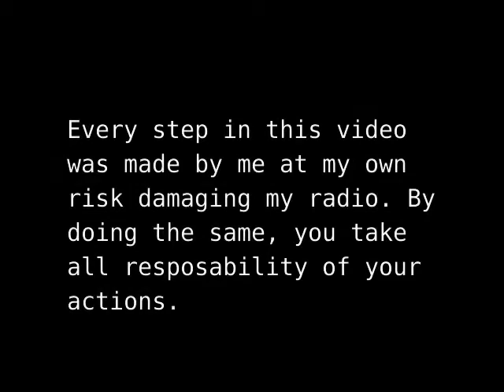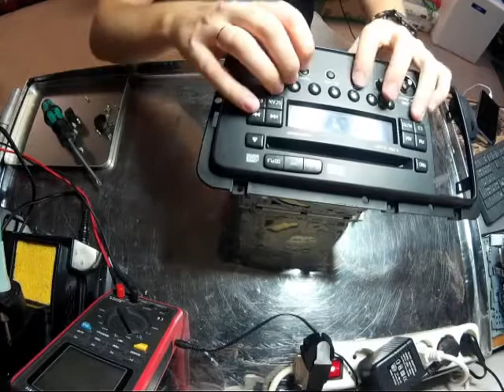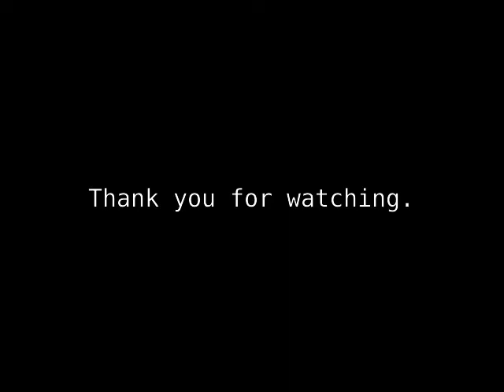HU-850 No sound fix. Part 1. Disassembly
Hi everyone.
Part one of HU-850 common problem fix called "No sound"
Non commercial, non professional job :)
Low quality video, not much editing.